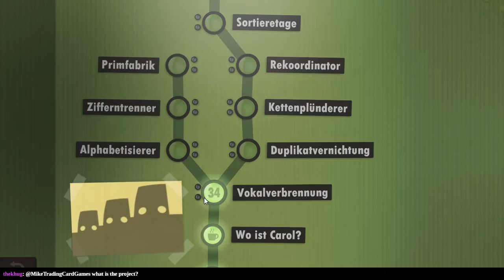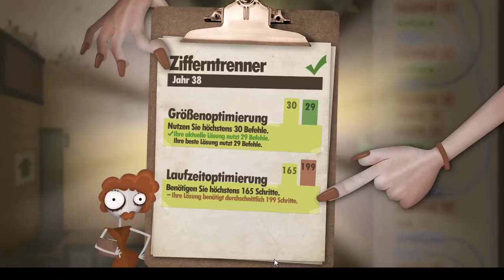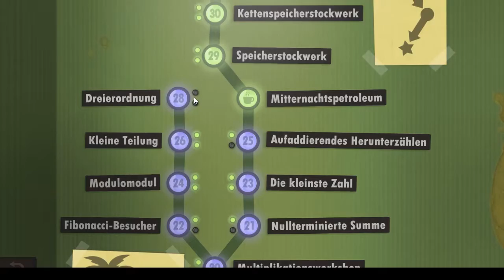Ich spreche kein Deutsch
Learning German the hard way can be fun!